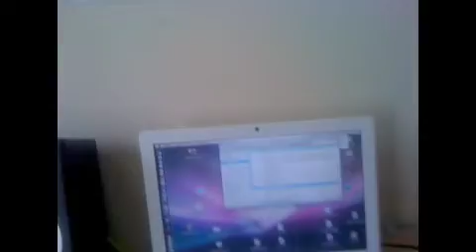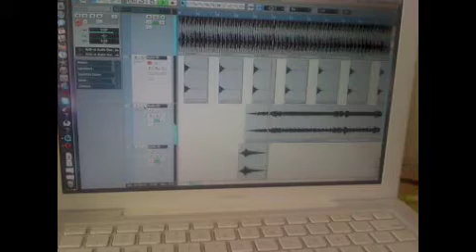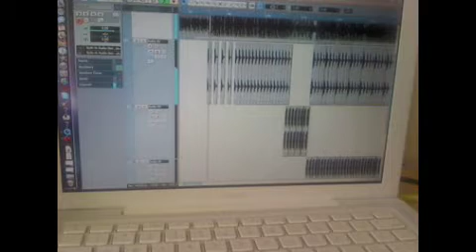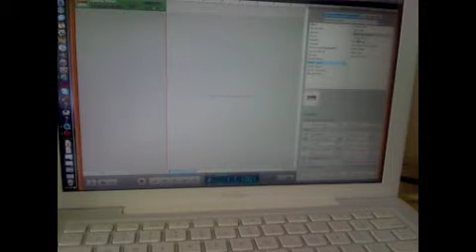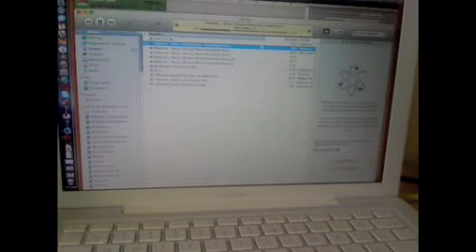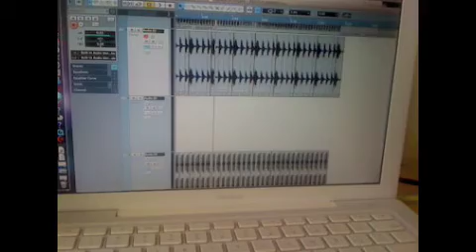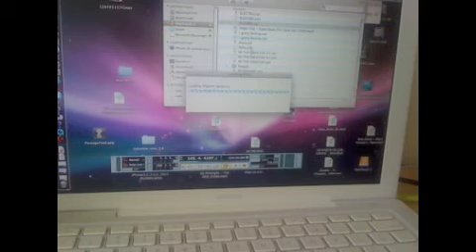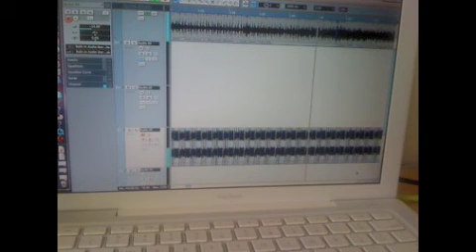dj rmix how to make a remix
dj rmix making remixes